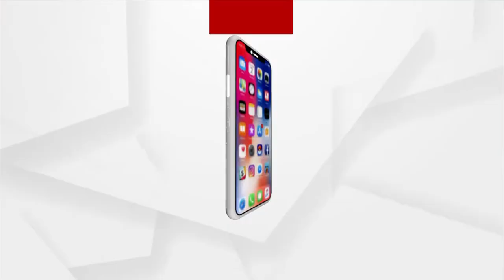Incompletion Of Cyclone Shelter In Bhandari Pokhari, Bhadrak